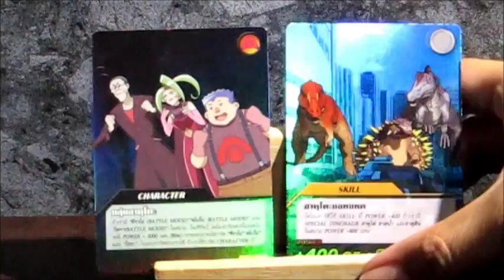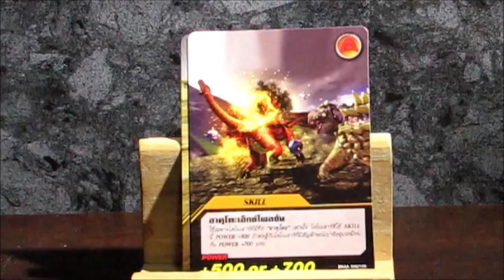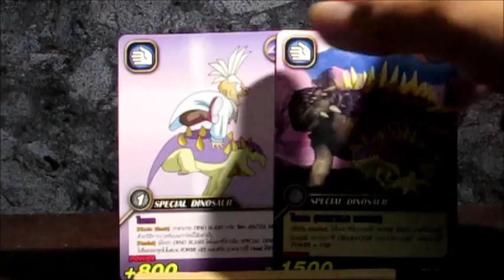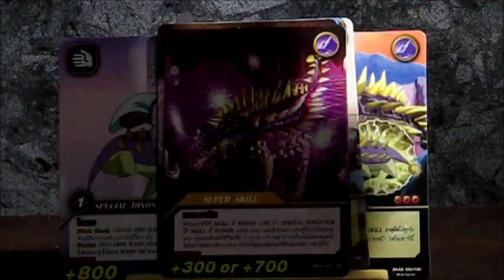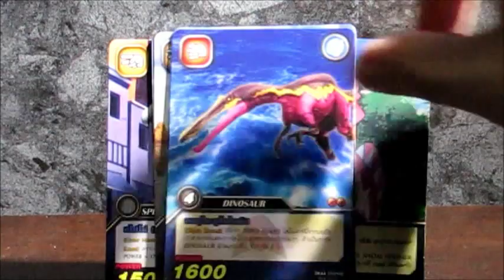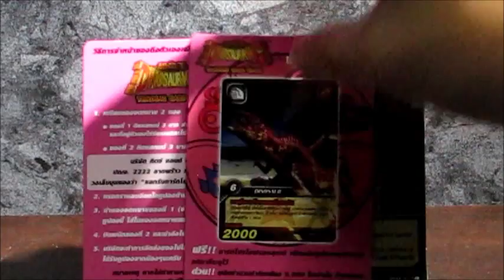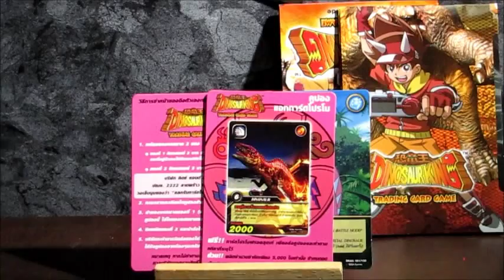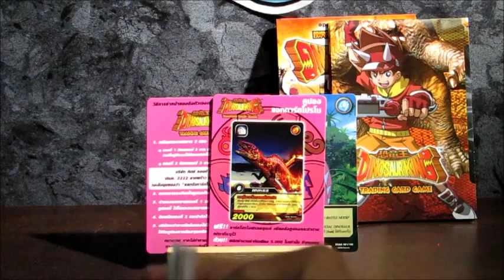TH Dinosaur King [EP.42] เปิดกล่องส่องการ์ด Alpha Dinosaurs Attack : 2 Akuto DK-SR03-2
*** ได้เวลามา ส่องการ์ด Alpha Dinosaurs Attack : 2 Akuto DK-SR03-2
ใครเป็นสาวก ทีมอาตุโตะ ไปดูพร้อมกันเลย

*** การ์ดเกมส์ ไดโนซอร์คิง การ์ดไดโนคิง ใหม่ล่าสุดแห่งปี 2015 ที่จะมาครองใจสาวก Trading Card Game กับการ์ดไดโนเสาร์ ราชันย์แห่งโลกไดโนเสาร์ Thai Dinosaur King

*** หนึ่งกำลังใจส่งกันง่ายๆ เพียงกด Subscribe กด Like หรือเข้าไปทักทายกันที่ Facebook -- ICUanime